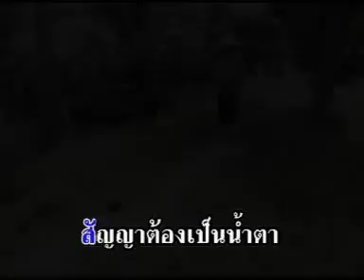สัญญาน้ำตา - สังข์ทอง สีใส [Official MV]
เพลง : สัญญาน้ำตา
ศิลปิน : สังข์ทอง สีใส

สัญญากันว่าอย่างไร
สัญญากับใคร
แล้วใครคนลืมสัญญา
ว่าเดือนสิบสอง
เนื้อทองจะรีบกลับมา
น้องไปเรียนเย็บผ้า
ขอเวลาหนึ่งปี

สัญญาไม่เป็นสัญญา
พี่แทบจะบ้า
เพเราะน้องไม่มาสักที
ย่างเดือนสิบสอง
ลมล่องผ่านมาอีกที
นี่ก็ปีที่สี่
คนดีน้องไม่เห็นมา

ไปอยู่เมืองกรุง
ทิ้งทุ่งลืมพี่คนจน
ไปขี่รถยนต์
ลืมคนที่เคยสัญญา
พี่มันต้อยต่ำ
หน้าดำทำไร่ไถ่นา
คนดีน้องจึงเมินหน้า
ทิ้งไร่นาริมป่าชายคลอง

* สัญญาต้องเป็นน้ำตา
เพราะน้องไม่มา
น้ำตาพี่ต้องไหลนอง
กลั้นใจไม่ไหว
แอบยืนร้องไห้ริมคลอง
สะอื้นเหมือนโดนปืนส่อง
ไม่อยากจะมอง
แล้วคนหลายใจ

( ซ้ำ * )